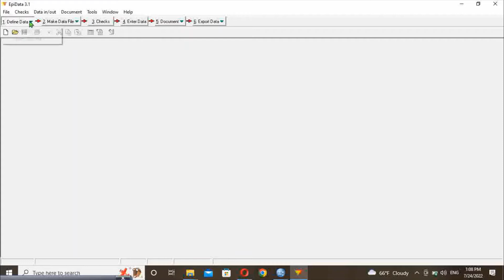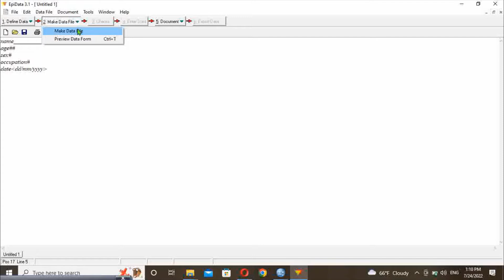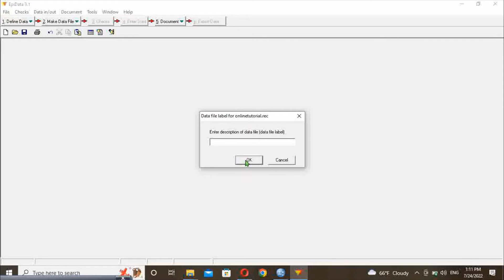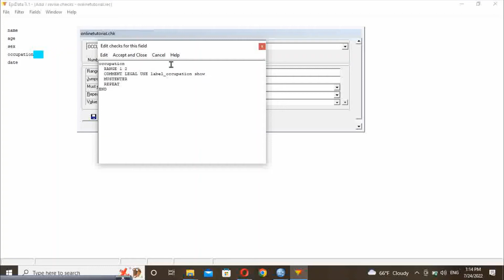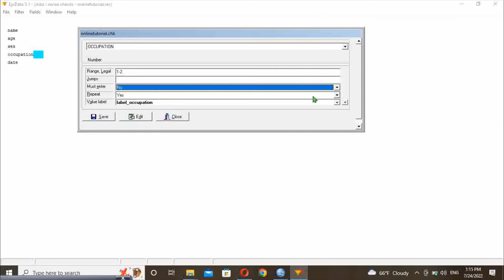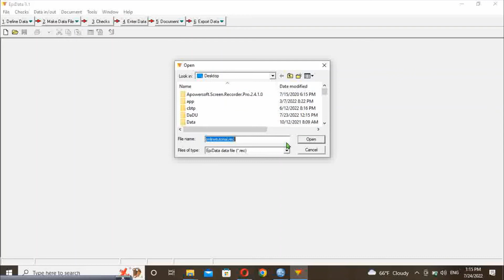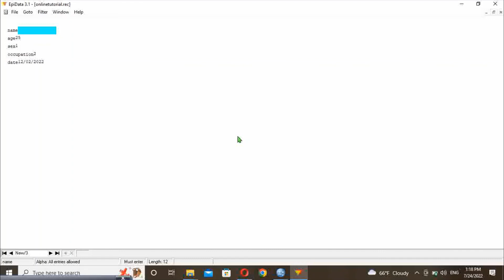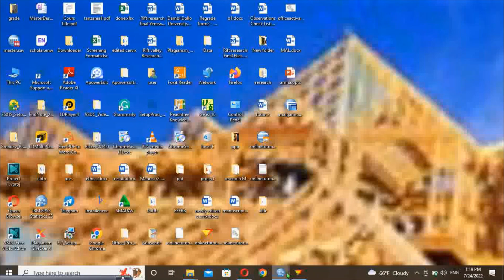Understanding EPI DATA Within 5' /software lecture series 1/afaan oromoo version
pls inbox me if u have comments